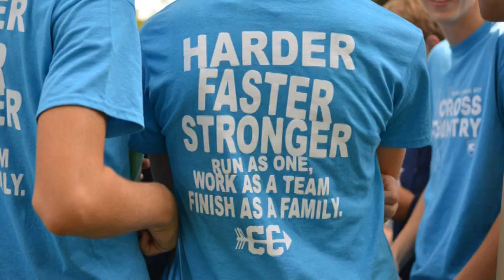Helias Cross Country 2017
Jim Marshall Invitational